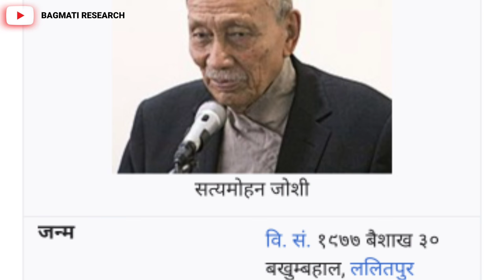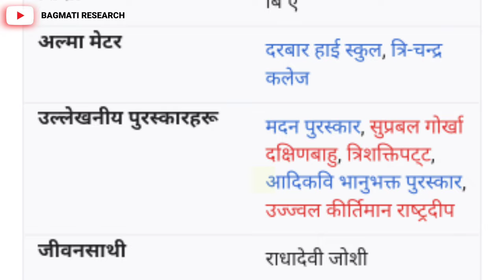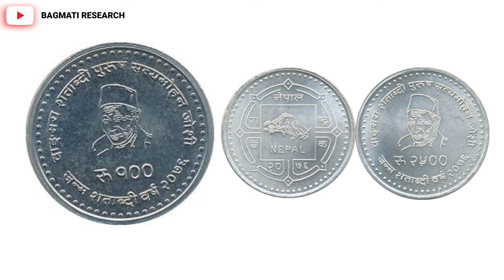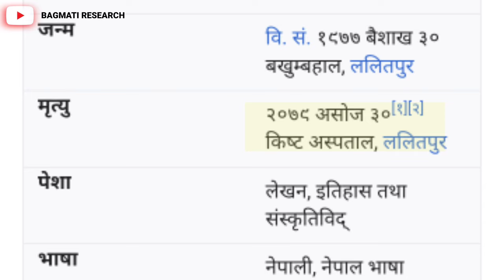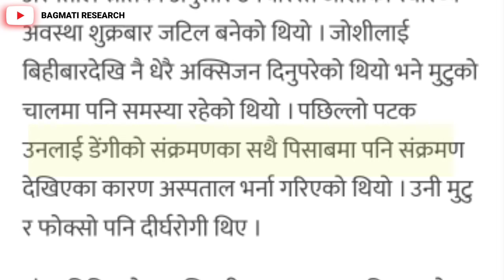Satya Mohan Joshi Century Man | Nepal History In Satya Mohan Joshi | Nepali Legend Satya Mohan Joshi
Satya Mohan Joshi Century Man  Nepali History In Satya Mohan Joshi
Nepal Legend Satya Mohan Joshi

Top Topic
satya mohan joshi,nepal history in satya mohan joshi, legend of nepal in satya mohan Joshi,nepal cultural history of satya mohan Joshi,born of satya mohan Joshi,nepal century of satya mohan Joshi,nepali work in politics satya mohan Joshi,satya mohan Joshi received madan puraskar,nepali history in 3 times alloted madan puraskar, authors of nepali Sanskriti, legend of nepal history of century man,see more than four king in life,nepali song in intrest,newsland first time tour from Nepalese people